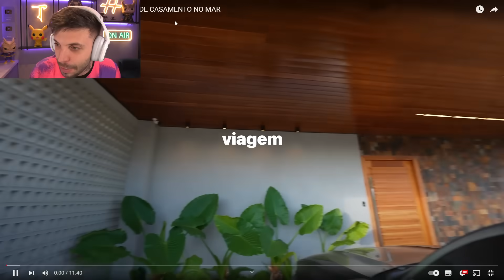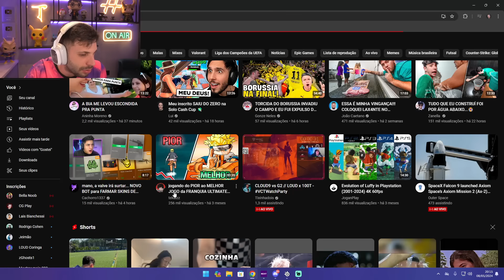As Pirralhas Jogaram a Aliança do João Caetano no Mar E...🤬